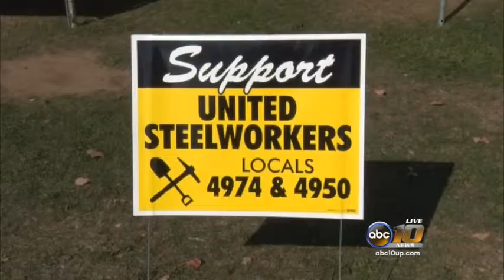USW holds rally as contract talks continue